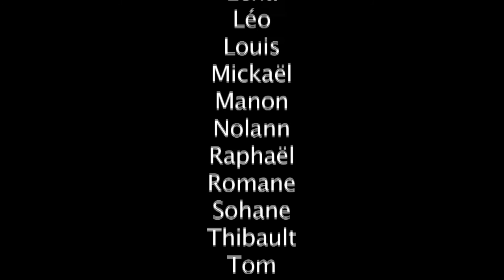Une soupe au caillou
Réalisé par les moyens-grands de l'école de Blainville sur mer